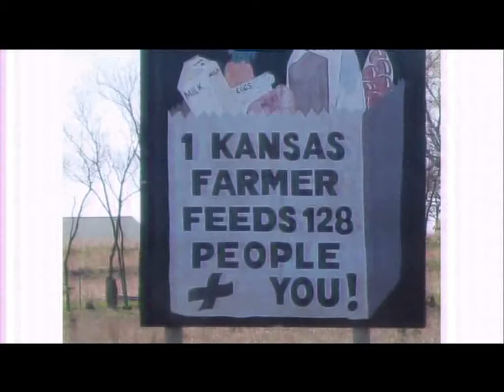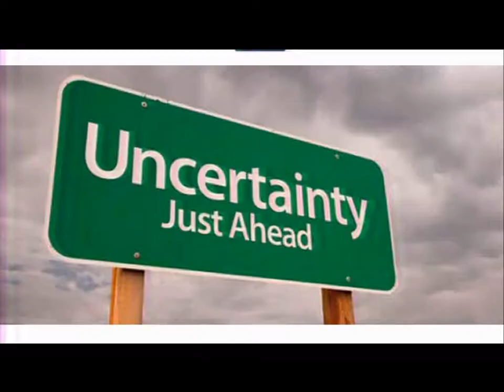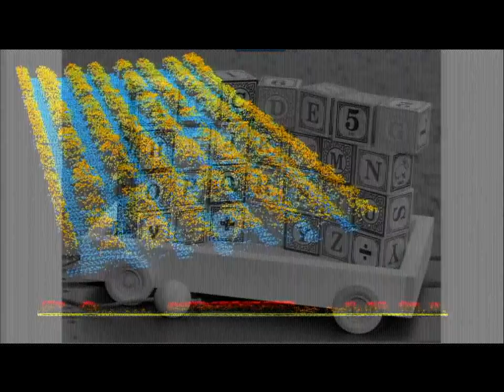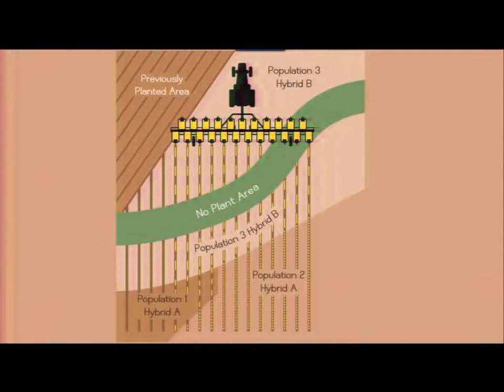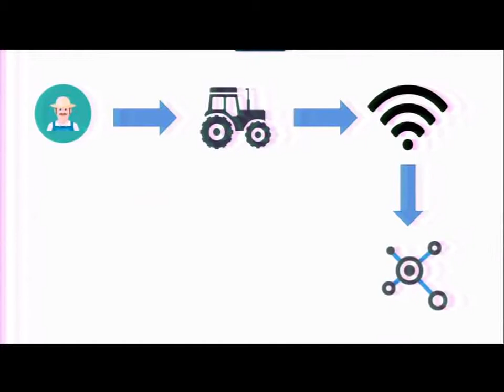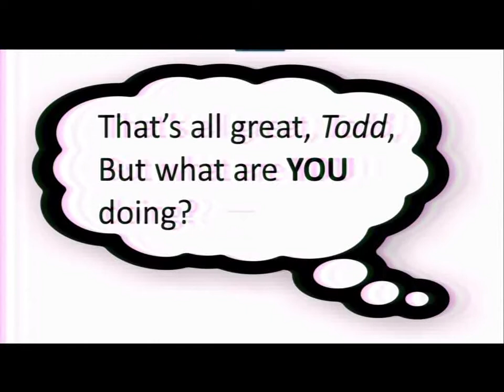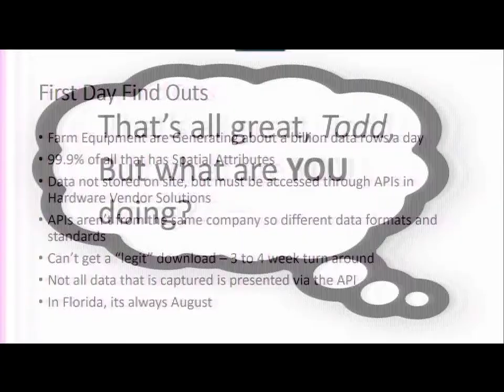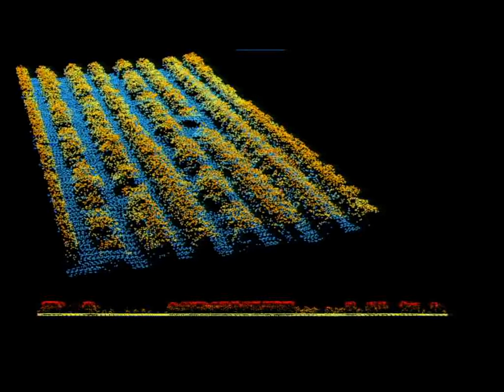Precision Agriculture and Open Spatial Technologies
by Todd Barr

Autonomous Vehicles, Drones and Data Driven decisions happening on a sub inch level. A city of the future? No, a farm today. Come find out the current Precision Agricultural techniques for data collection, analysis and dissimulation and where FOSS4G tech plays a key role. From harvesting millions of data points generated from every vehicle on the farm, to the corporate dashboard and reports, FOSS4G plays a role.

Precision Agriculture, drones are just the tip of the iceberg.